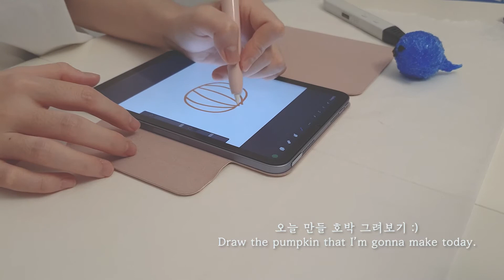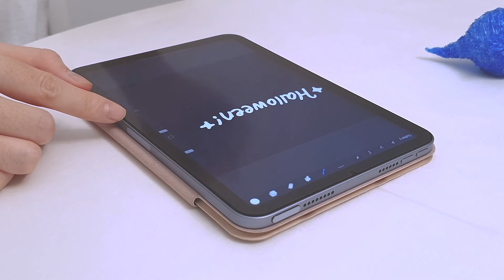🇨🇦 Jack o'lantern 🎃 I 3d pen I 👻 Halloween l pumpkin l craft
* Link for the products
3d pen
Paper Trimmer